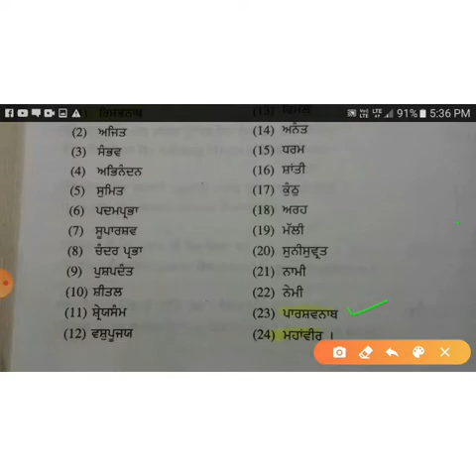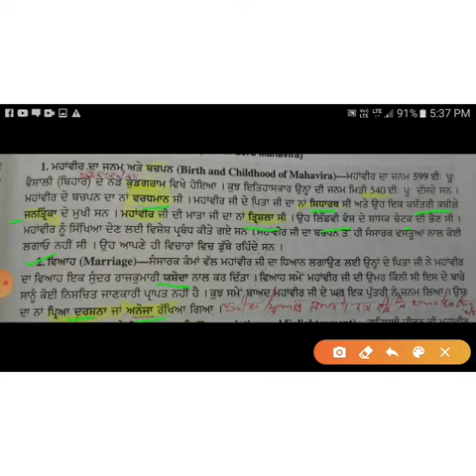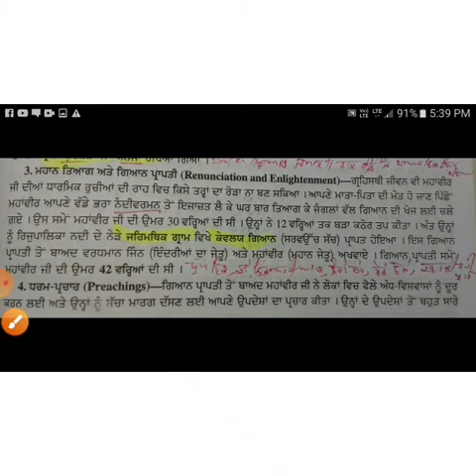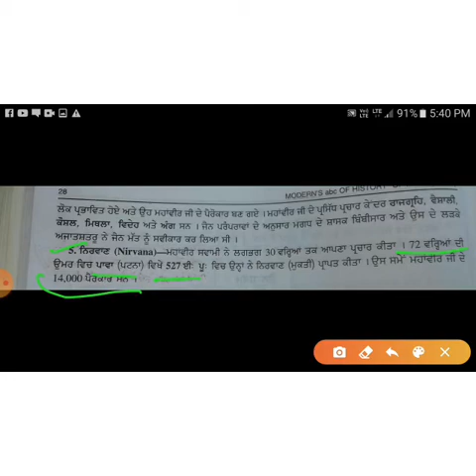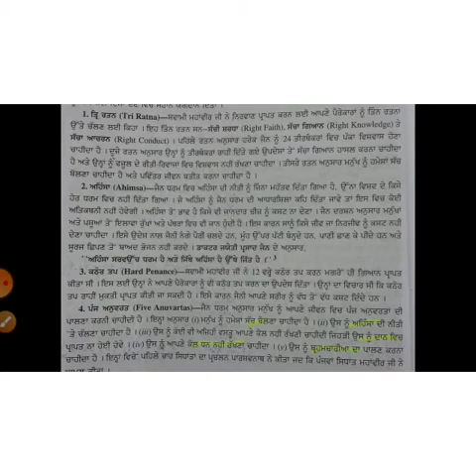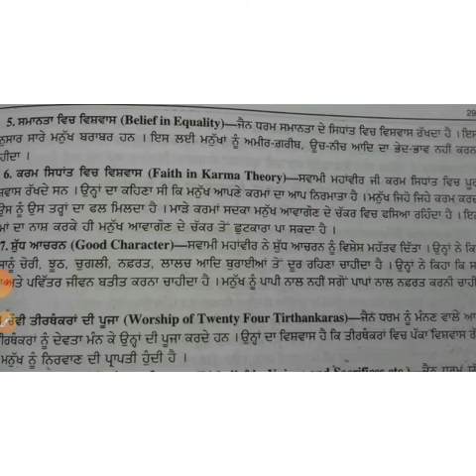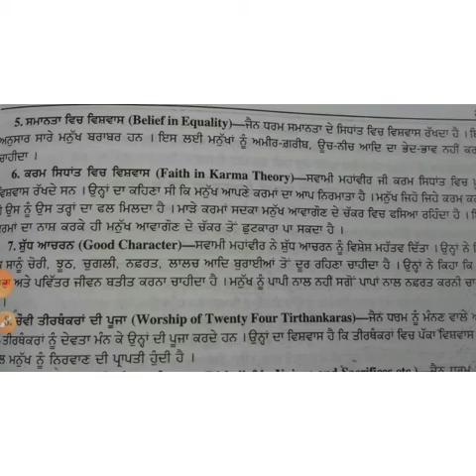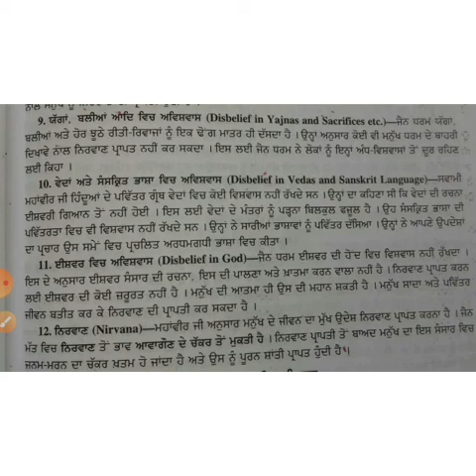+1 history ਧਰਮ ਭਗਵਾਨ ਮਹਾਂਵੀਰ ਦਾ ਜੀਵਨ ਅਤੇ ਸਿੱਖਿਆਵਾਂ Lect. 9